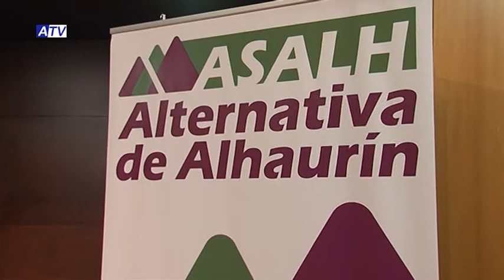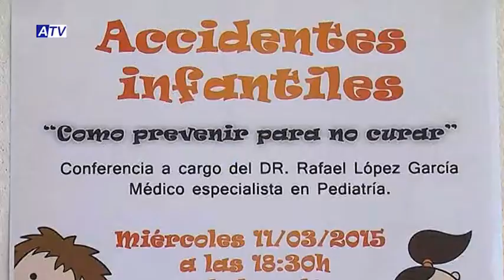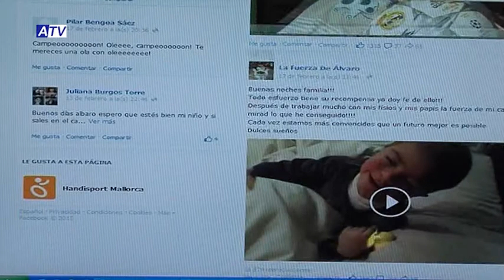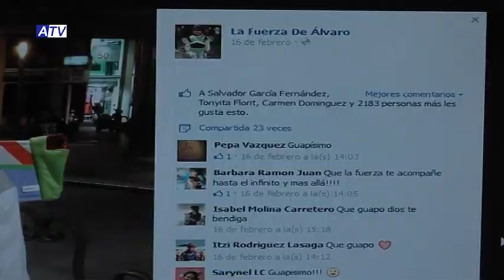NOTICIAS ATV 10 03 15 1ª PARTE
SUMARIO NOTICIAS ATV 10 03 15:

1. PRESENTACIÓN CANDIDATURA DE ASALH
2. PREVIA CHARLA SOBRE ACCIDENTES INFANTILES
3. PREVIA CURSO DE MONITOR DE SOCORRISMO
4. RECORDATORIO LA FUERZA DE ALVARO